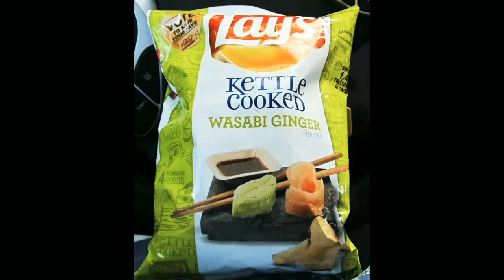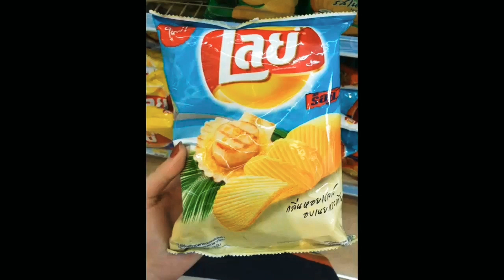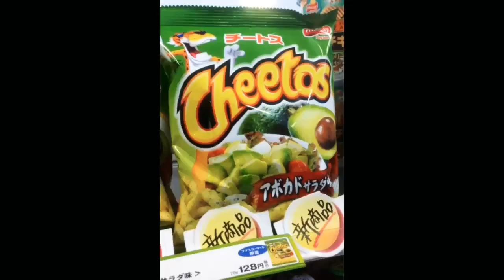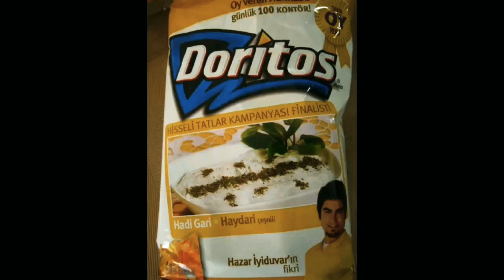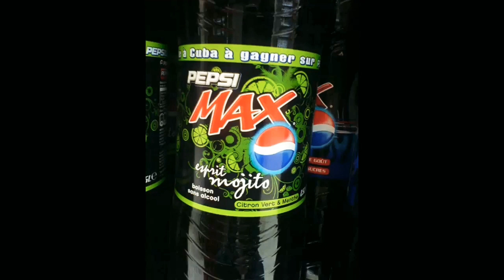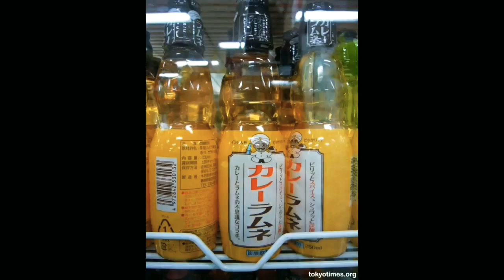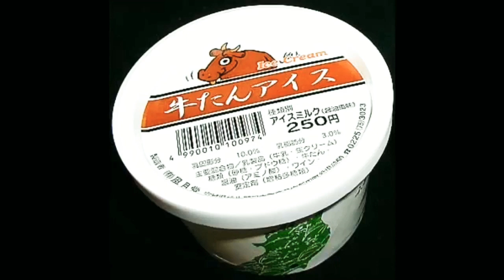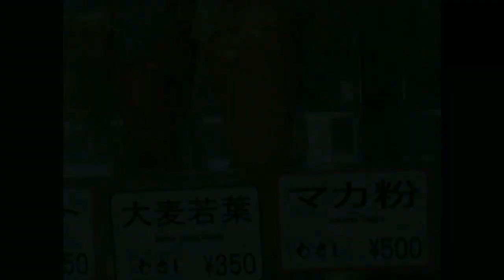Productos con sabores Raros